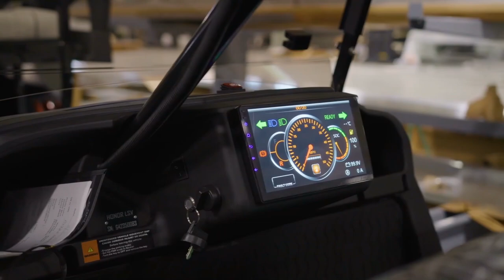Street Legal Custom Golf Carts Near Daytona Beach FL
If you are interested to learn more about Street legal Custom Golf carts near Daytona Beach FL DaytonaBeach Destin IndianRiverColonyClub KeyWest Lakeland Naples MiramarBeach ClearwaterBeach CedarKey subject please click: ?

About Honor LSV

Honor LSV was created by manufacturing experts with over 20 years of design and manufacturing experience. We believe that our reliance, as a country, on foreign products is a national security risk. Honor designs, manufactures, and assembles golf carts and luxury low speed vehicles that compete in an industry dominated by foreign products. Our goal is to reshore as much product back to the US to create American jobs, provide a quality American product, and give back to our community. We are proof that America can compete with foreign manufacturing!  Every year, Honor LSV selects a local military or law enforcement non profit organization to donate a portion of our proceeds back to our community.

Honor LSV's

We use the latest in manufacturing technology that is traditionally found in the automotive or aerospace industries to create our vehicles.  Our products are cut with precision lasers and robotically welded for the highest accuracy possible.  Parts are then robotically painted or powder coated with the largest automated powder coat line in South Carolina, then assembled by skilled American workers. We are honored to be proof that Americans can create and compete with overseas products…all while using metals, plastics and other components made in the USA.

Our video is about "Street legal Custom Golf carts near Daytona Beach FL DaytonaBeach Destin IndianRiverColonyClub KeyWest Lakeland Naples MiramarBeach ClearwaterBeach CedarKey" topic information but we try to cover the following subjects
-Street legal custom golf carts near Destin FL
-Custom built Street legal LSV near Indian River Colony Club FL
-Low speed vehicles for sale near Key West

Street legal Custom Golf carts near Daytona Beach FL DaytonaBeach Destin IndianRiverColonyClub KeyWest Lakeland Naples MiramarBeach ClearwaterBeach CedarKey topic is showcased in numerous youtube video, but we tried to provide you the very best details in a short and understandable video.
If you found us from an online search about Street legal Custom Golf carts near Daytona Beach FL DaytonaBeach Destin IndianRiverColonyClub KeyWest Lakeland Naples MiramarBeach ClearwaterBeach CedarKey, you came to the right place. Please provide us 50 seconds to describe why ...

Some YT videos might not be offered in your region for multiple factors:
If you're on your mobile gadget or at your laptop, you can share your own playlists or ones created by other people. If you share a playlist, a new link is created

Goodbye and thank you for viewing!